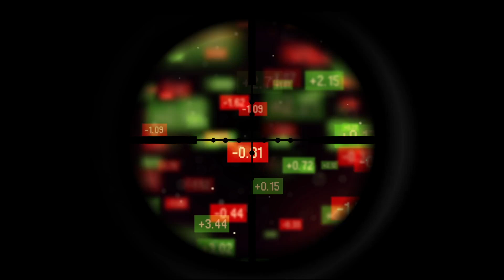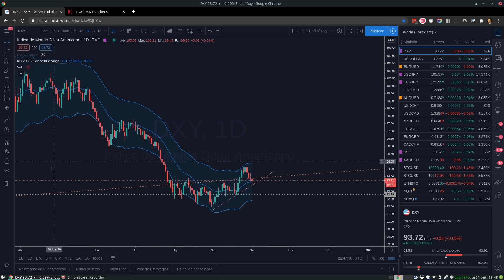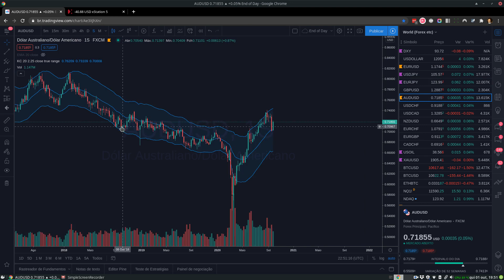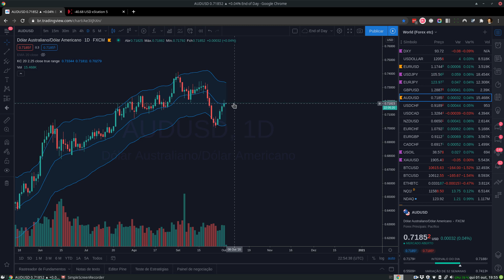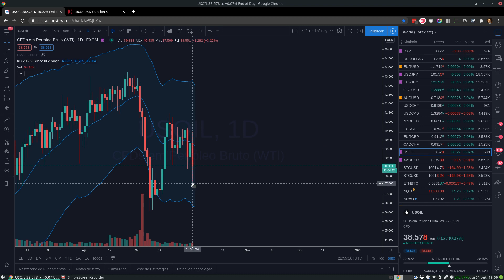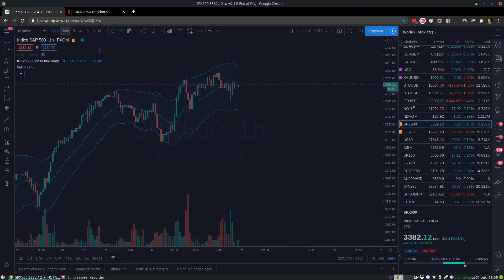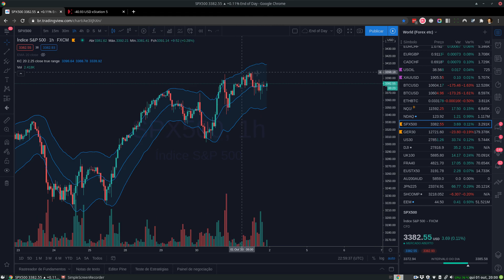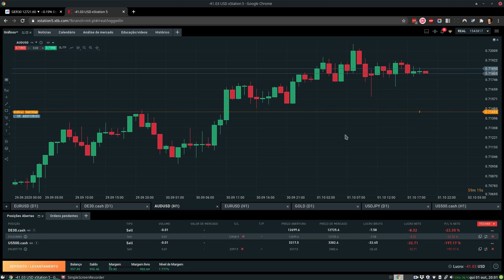Passando Calor nos mercados. Sniper Kamikaze #030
O preço chegou muuuuito perto do nosso stop loss, mas não pegou nele. Sorte? Acompanhe.